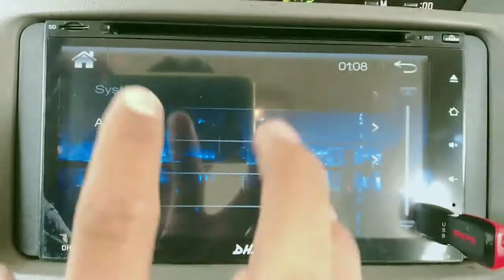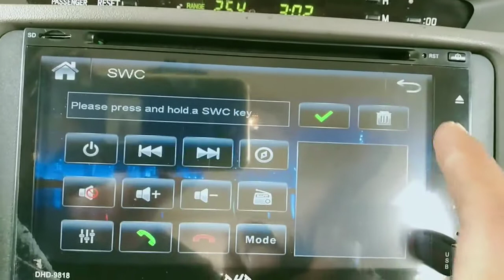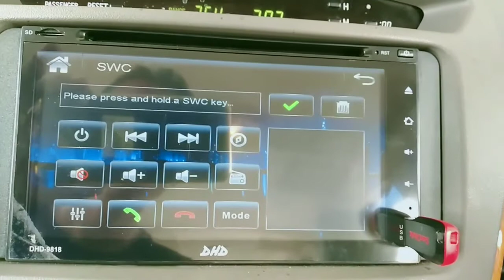kabel steering weel inova old